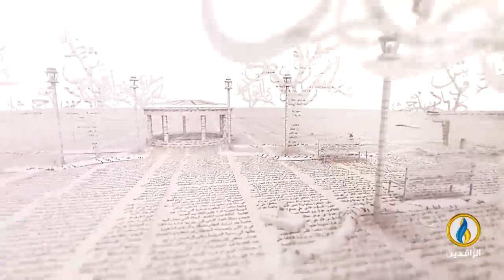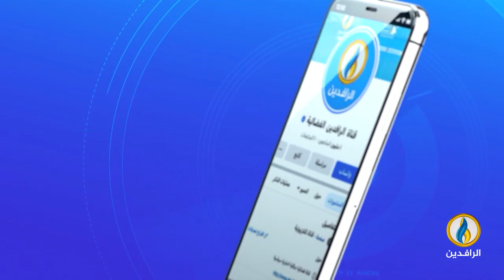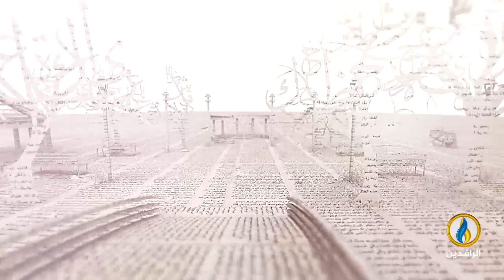بيت_القصيد | مع الشاعر السوري عبد الرحمن الأحمدي